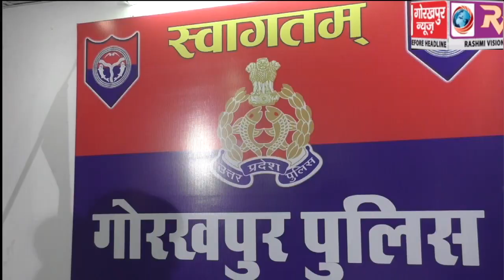लूट और चोरी के मामलो में वांछित दो अभियुक्तों को तिवारीपुर पुलिस ने किया गिरफ्तार, दस मोबाइल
लूट और चोरी के मामलो में वांछित दो अभियुक्तों  को तिवारीपुर पुलिस ने किया गिरफ्तार, दस मोबाइल सेट,तमंचा कारतूस सहित चोरी की बाइक किया बरामद,एएसपी सुभम पटेल ने किया खुलासा